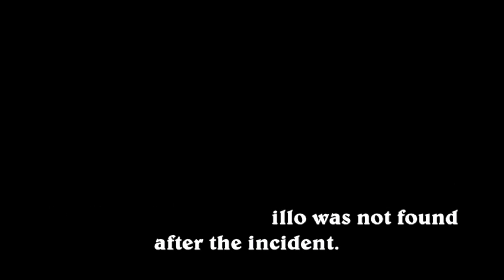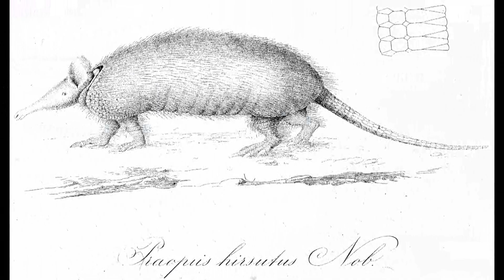Texas man hits himself by shooting Armadillo !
Armadillo injures Texas man with Bullet (ricochet)
Armadillos (meaning "little armored ones" in Spanish) are New World placental mammals in the order Cingulata. The Chlamyphoridae and Dasypodidae are the only surviving families in the order, which is part of the superorder Xenarthra, along with the anteaters and sloths. Nine extinct genera and 21 extant species of armadillo have been described, some of which are distinguished by the number of bands on their armor. All species are native to the Americas, where they inhabit a variety of different environments.
Armadillos are characterized by a leathery armor shell and long, sharp claws for digging. They have short legs, but can move quite quickly. The average length of an armadillo is about 75 cm (30 in), including its tail. The giant armadillo grows up to 150 cm (59 in) and weighs up to 54 kg (119 lb), while the pink fairy armadillo has a length of only 13–15 cm (5–6 in). When threatened by a predator, Tolypeutes species frequently roll up into a ball; they are the only species of armadillo capable of this.
Source: Wikipedia